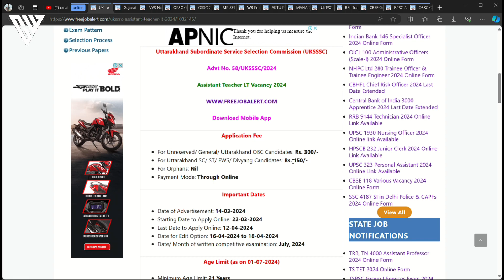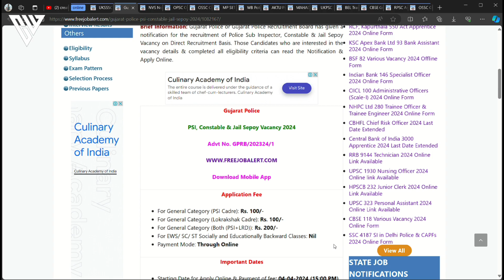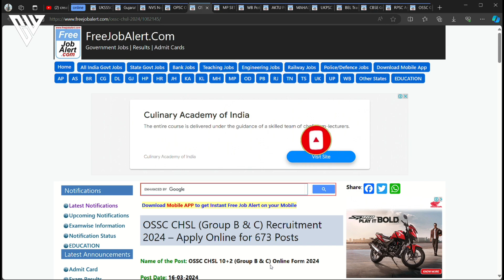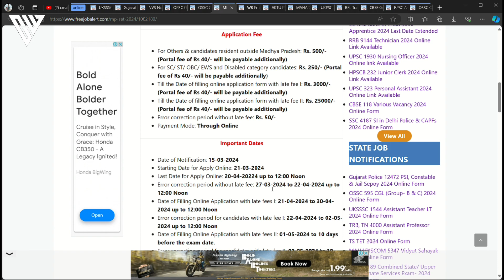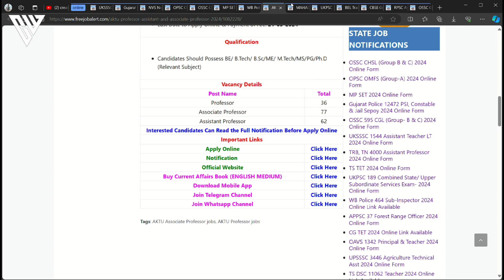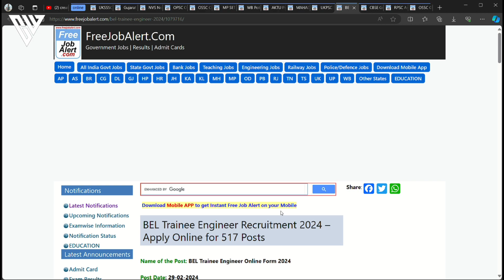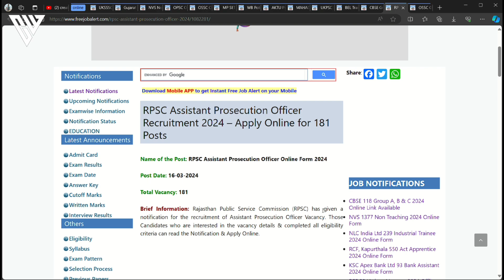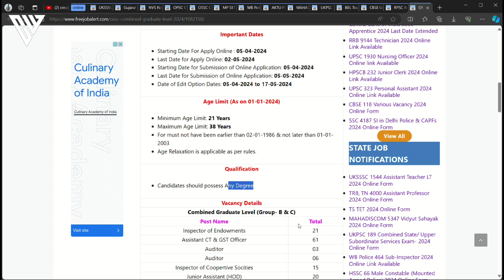Job Notifications News || 16 March 2024 || creative workers